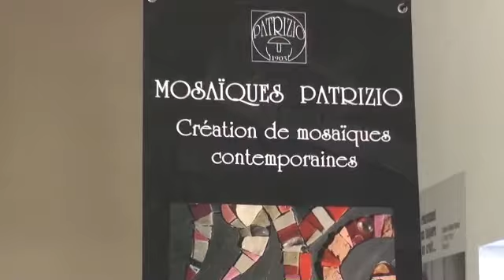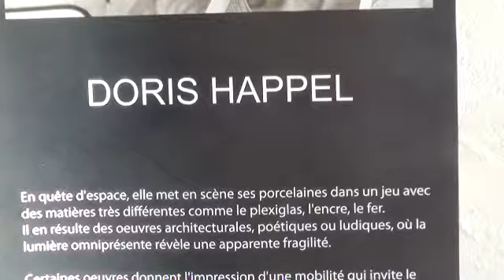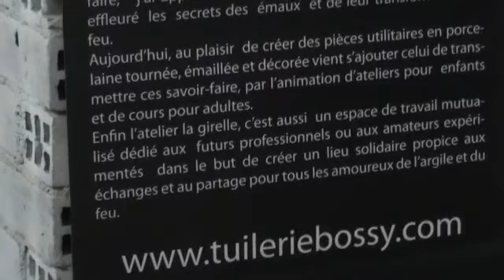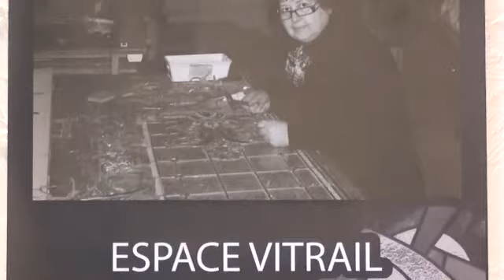Tuilerie Bossy Marche de Noel.mp4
Marche de Noel